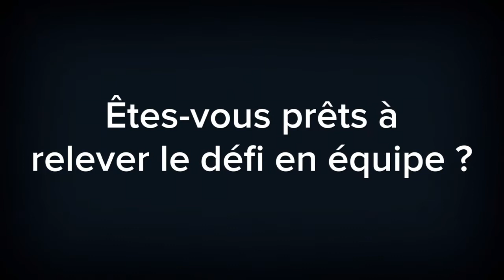Teaser Team Challenge 2020 par le réseau Stand Up Wak’Up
Team ChallengeVol.II

Passe le message à ton voisin...
Bon Baiser de Stand Up Wak’Up !